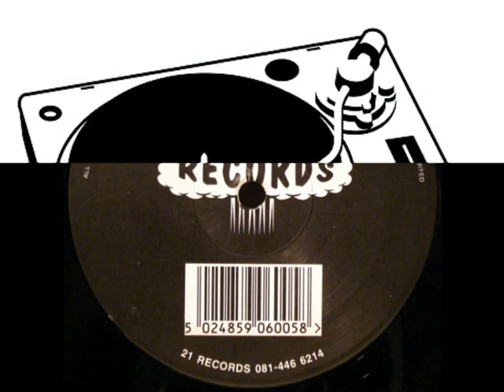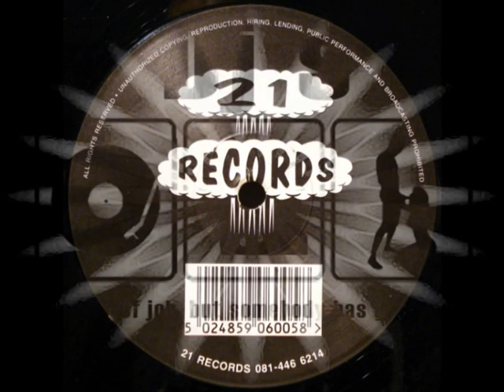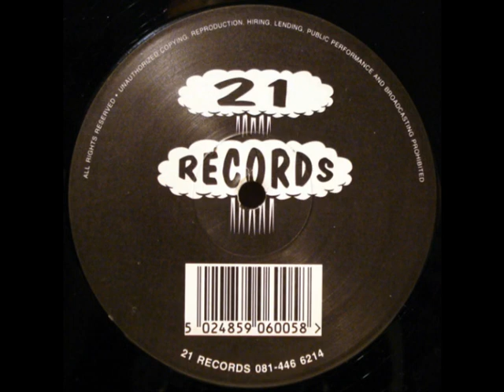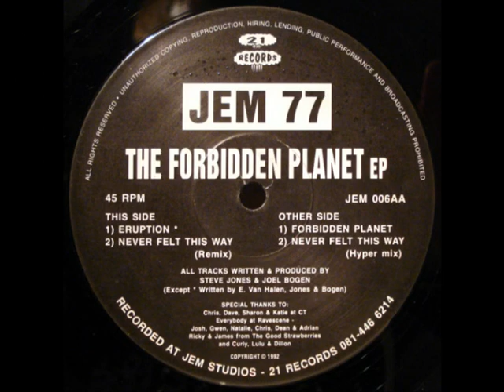jem 77 - eruption.mpg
Label: 21 Records
Catalog#: JEM 006
Format: Vinyl, 12", EP, 45 RPM
Country: UK
Released: 1992
Genre: Electronic
Style: Hardcore